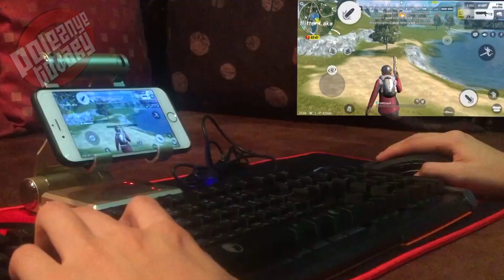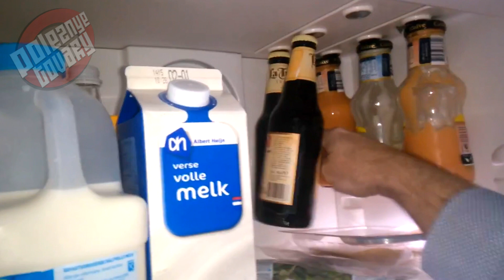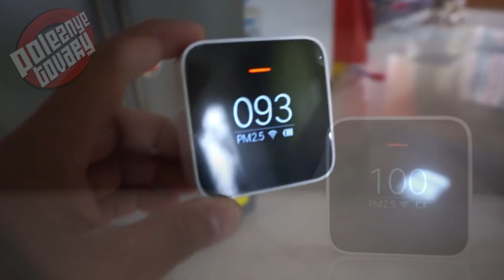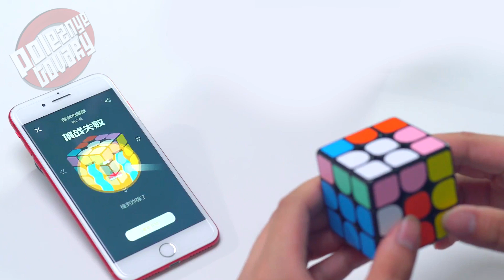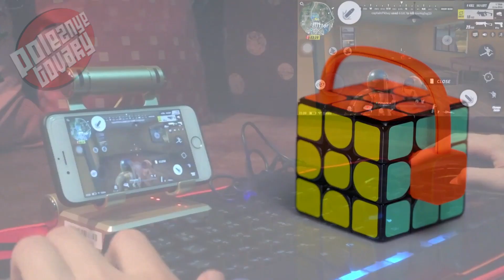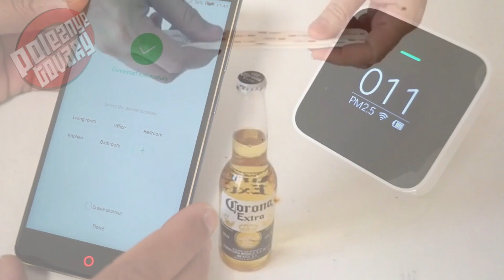16 НАСТОЛЬКО КРУТЫХ ВЕЩЕЙ с AliExpress ЧТО ТЫ ПРОСТО ОФИГЕЕШЬ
Сегодня я вам покажу 16 товаров, которые, надеюсь, вам понравятся и вы увидите что-нибудь необычное и полезное для себя!
Ссылки:
2. Моторчик мини дрель еще
4. Робот мячик для сбора пыли
5. Магнитная вешалка для бутылок
7. Мяч для приготовления мороженного  закончился товар
8. Помощник надевания носков еще
10. Кодовый замок на шкаф ящик механические кнопки
16. Домкрат от выхлопных газов

Канал POLEZNYEtovary - это интересные распаковки, подробные обзоры актуальных товаров и конечно же подборки крутых вещей из магазинов GEARBEST, BANGGOOD и сайта ALIEXPRESS Здесь каждый найдёт Топы Интересных Гаджетов из Китая!